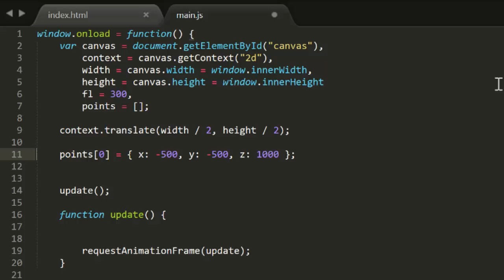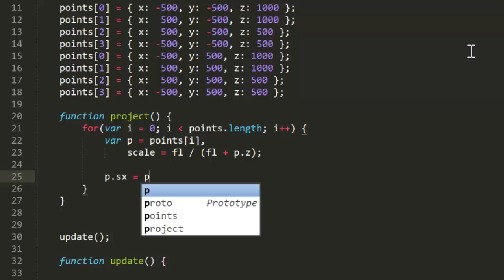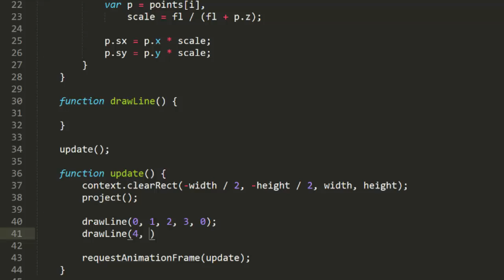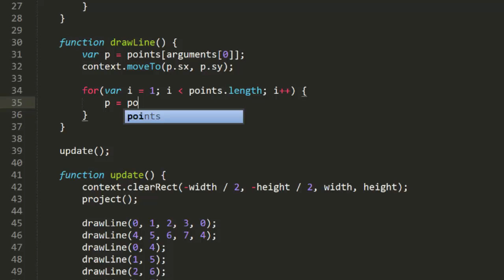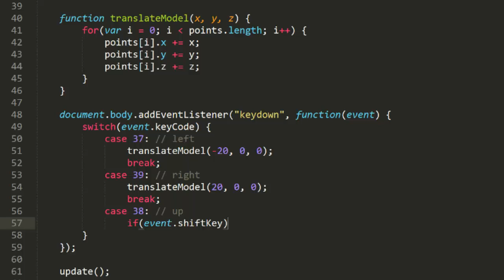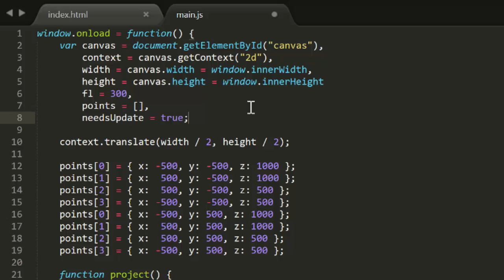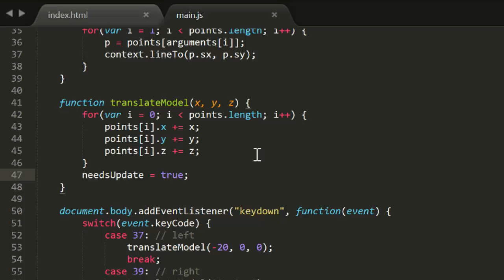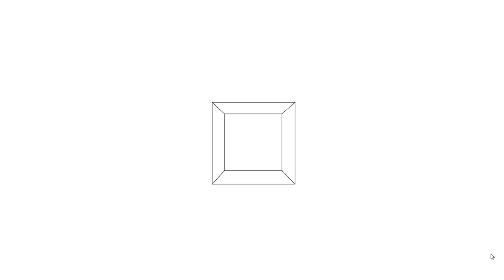Coding Math: Episode 25 - 3D Modeling, Points and Lines Part 2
More on 3D modeling with points and lines.